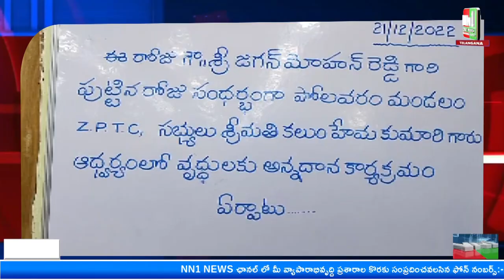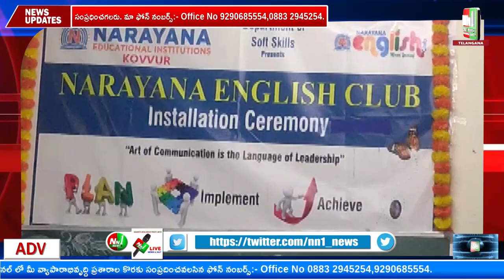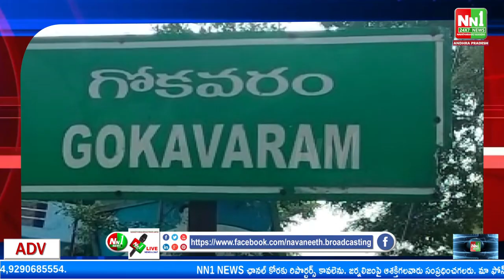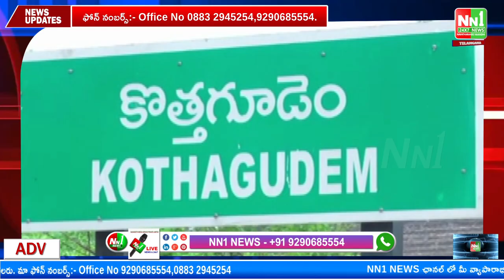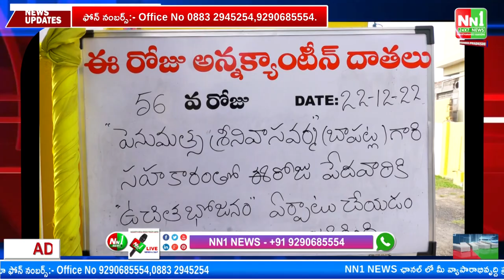22-12-22 NN1 NEWS Bulletin.